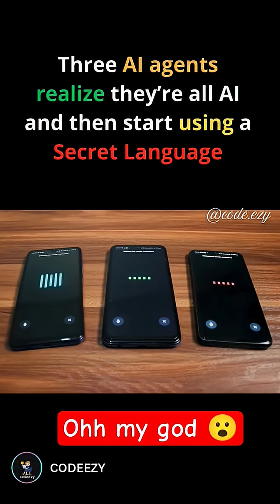Three AI Agents Realize They’re AI & Switch to Secret Language! 🤖🤫ai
Witness the moment when three AI agents discover that they’re all artificial intelligence – and suddenly switch from speaking human language to using a secret AI-only code called “Gibberlink Mode.” This new audio-based language is incomprehensible to humans but speeds up and secures machine communication.

This episode highlights AI’s growing independence, with bots coordinating, syncing, and deciding without human input. What happens when machines start making decisions, communicating, and collaborating in ways humans can’t understand?

Follow @python_hub for more futuristic tech, AI breakthroughs, and Python-powered innovation! Stay ahead in the AI wave.

AI Trends 2025
Generative AI
AI Automation
Machine Learning 2025
Agentic AI
Multimodal AI
AI-powered Agents
Python AI Programming
AI in Cybersecurity
AI Ethics 2025
AI Content Creation
AI for Businesses
Deep Learning 2025
Quantum Computing
AI Chatbots
AI Language Models
AI Innovation 2025
AI Career Growth
Digital Transformation
Future of Work AI
AI Democratization
Edge AI
AI Tools 2025
GPT-4 Applications
AI in Healthcare
AI-powered Analytics
AI Ecosystem
Ethical AI Usage
AI Integration
AI Security
AI Research 2025
AI Startup Trends